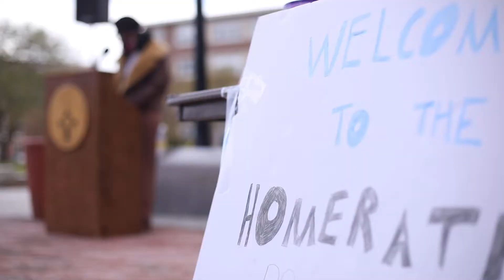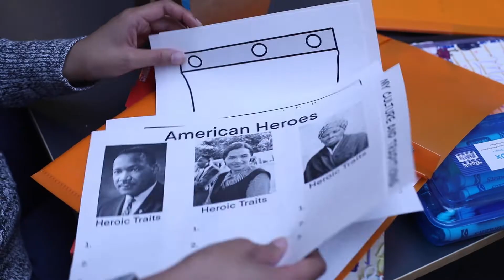Maia Lee-Chin '21 - Fenwick Scholar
Inspired by her passions for the classics and education, Maia Lee-Chin '21 is bringing the Iliad to elementary school students in Worcester.

Video produced by Avanell Chang.